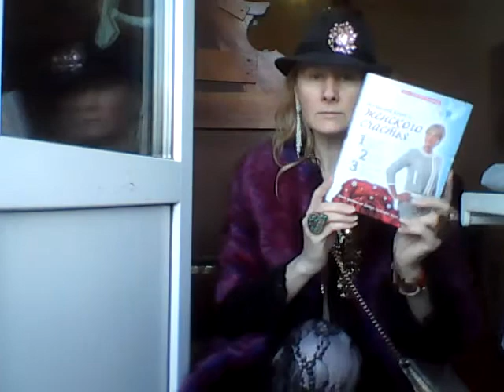Татиана Салмановна Мактум Сайфуддин специалист в области позитивной психологии и личностного роста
Дорогие друзья, а что мы также может представить, войти в образ потомственного миллионера и пойти в магазин за продуктами, представив, что это самый элитный в миое магазин, ну которые посещают потомственные миллионеры, и кто как думает, что бы купил на завтрак ланч потомственный миллионер, вообще в фильмах я смотрела. что богатые не очень то и оригинальны, любят на завтрак яичницу из двух трех курин яиц, салат из свежих овощей, свежие соки из фруктов, что еще, еще фрукты, фруктовые салаты, все такое полезное для завтрака, подумала я сегодня днем, красиво оделась и пошла в обычный магазин рядом с моим домом, как в элитный магазин, и купила для моего ланча кукурузные хлопья, из фруктов киви, банан, мандарины, подсолнечный козинак, для яичницы курин яйца, для салата помидоры свежие, булку хлеб, еще купила соевое мясо, майонез, подумала наверно потомственные миллионеры еще на ланч предпочитают красную и черную икру, вообщем купила пару баночек икры имит и черную и красную и конечно чай Корона Российской Империи, и конфеты и еще кое что по хозяйству см мои художественные фото на моей странице вКОНТАКТЕ , см ниже отрывок из книги Н Правдиной, будем обсуждать в одной из моих следующих программ моей Студии позитивного мышления и силы позитивной мысли Татианы Салмановны Мактум Сайфуддин

отрывок из книги Натальи Правдиной .

Я превратила процесс оплаты счетов в ритуал «Миллионер, спокойно выписывающий такие небольшие суммы». В самом деле, что для миллионера смешная сумма в 30–50 долларов! Я входила в образ потомственного миллионера (в моем воображении даже дымилась сигара, хотя я не курю), раскладывала все свои многочисленные счета очень аккуратными пачками и с огромным наслаждением выписывала чеки. Впоследствии у моей обожаемой Луизы Хей я вычитала, что она даже целует свои чеки перед отправкой, это гарантирует, что посыл любви вернется обратно. Я стала делать то же самое, то есть страстно целовать свои собственные чеки перед отправкой. Иногда там даже отпечатывалась губная помада! И что вы думаете, буквально через пару месяцев повергавшие меня в ужас потоки счетов несколько замедлились, оплачивать их становилось все легче и легче, а апогеем стал тот факт, что электрическая компания вдруг провела перерасчет и выяснилось, что не мы должны ей, а она нам! Вот что такое правильный подход к оплате счетов. Самое приятное, что все это чистая правд

Могу рассказать, что жизнь в Америке связана с приходом по почте гигантского количества счетов. Наши счета – это просто цветочки по сравнению с американскими. И при этом за просроченные счета все начинают отключать очень четко и быстро – телефон, электричество, а за несвоевременную оплату кредита начисляют проценты, умножающиеся в геометрической прогрессии за каждый просроченный день, и к тому же неплательщика заносят в «черный файл», выйти из которого практически невозможно. Расслабляться нельзя. Поначалу голова кругом идет. Поэтому, когда я жила в Лос-Анджелесе, я придумала для себя такую игру (потом выяснилось, что это одна из основ Психологии Богатства, что меня очень обрадовало). Я превратила процесс оплаты счетов в ритуал «Миллионер, спокойно выписывающий такие небольшие суммы». В самом деле, что для миллионера смешная сумма в 30–50 долларов! Я входила в образ потомственного миллионера (в моем воображении даже дымилась сигара, хотя я не курю), раскладывала все свои многочисленные счета очень аккуратными пачками и с огромным наслаждением выписывала чеки. Впоследствии у моей обожаемой Луизы Хей я вычитала, что она даже целует свои чеки перед отправкой, это гарантирует, что посыл любви вернется обратно. Я стала делать то же самое, то есть страстно целовать свои собственные чеки перед отправкой. Иногда там даже отпечатывалась губная помада! И что вы думаете, буквально через пару месяцев повергавшие меня в ужас потоки счетов несколько замедлились, оплачивать их становилось все легче и легче, а апогеем стал тот факт, что электрическая компания вдруг провела перерасчет и выяснилось, что не мы должны ей, а она нам! Вот что такое правильный подход к оплате счетов. Самое приятное, что все это чистая правда